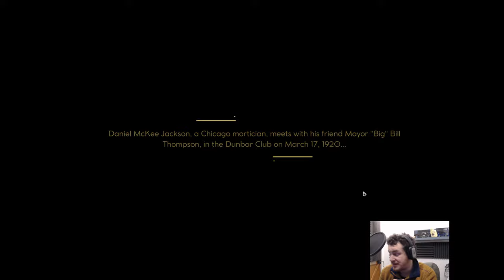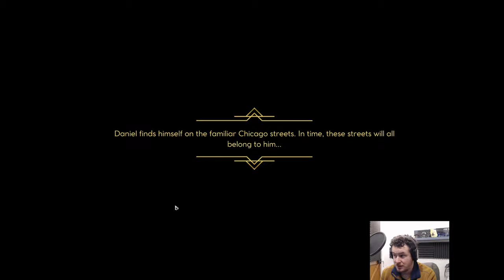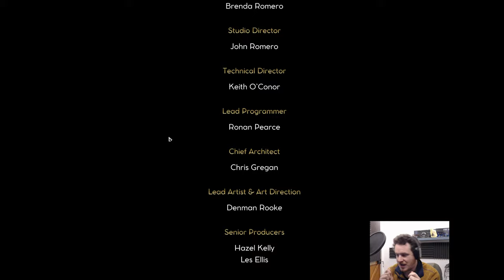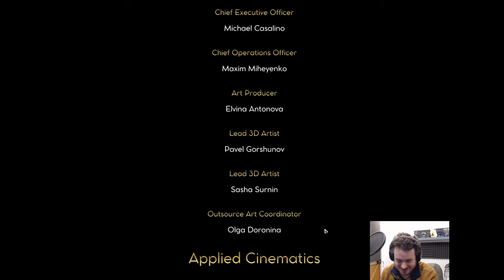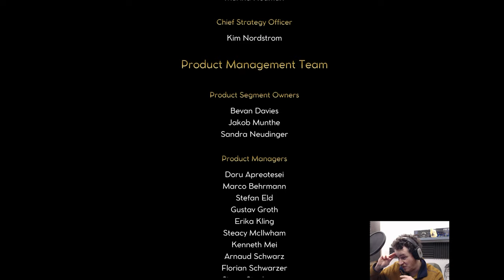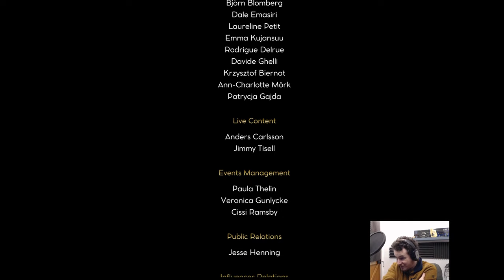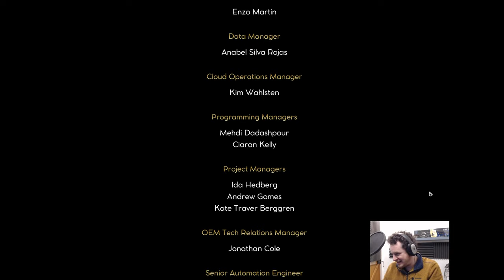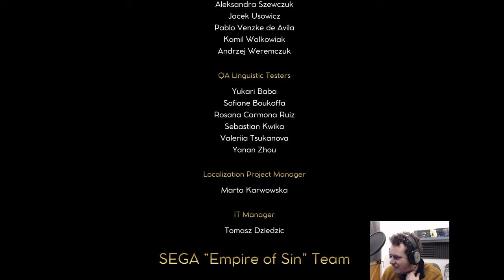Daniel Makee Jackson - Vice Kings - Empire of Sin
Let’s Play Daniel Makee Jackson of the Vice Kings in Empire of Sin and take over the City!

Empire of Sin is a new strategy game brought to you by Romero Games and Paradox Interactive that puts you at the heart of the ruthless criminal underworld of 1920s Prohibition-era Chicago. Slip into the shoes of one of the fourteen real and historically inspired mob bosses such as Al Capone, Stephanie St. Clair, or Goldie Garneau and assemble a rag-tag gang, build and manage your criminal empire, and defend your turf from rival gangs. It’s up to you to hustle, charm, and intimidate your way to the top and do whatever it takes to stay there - break a leg!

Upgrade your PC at Overclockers UK;

Please consider all videos on this channel to have been made with a provided Key